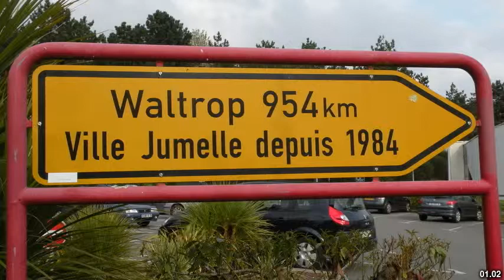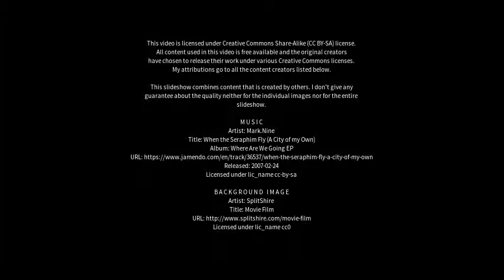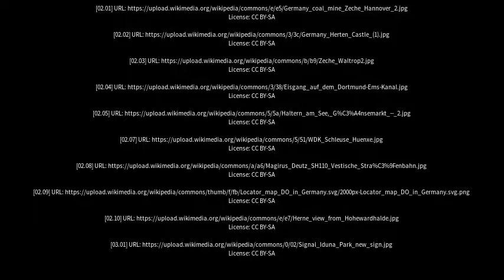Best places to visit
Best places to visit - Waltrop (Germany) Best places to visit - Slideshows from all over the world - City trips, nature pictures, etc.